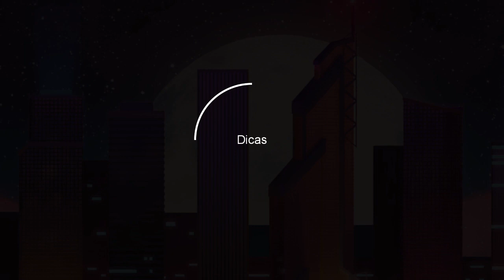CORREIO (MAIL) - NEVERWINTER PARA INICIANTES #3